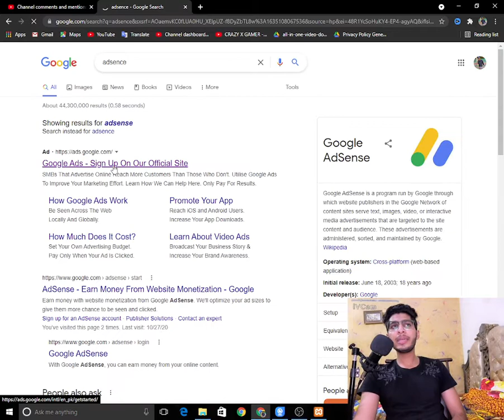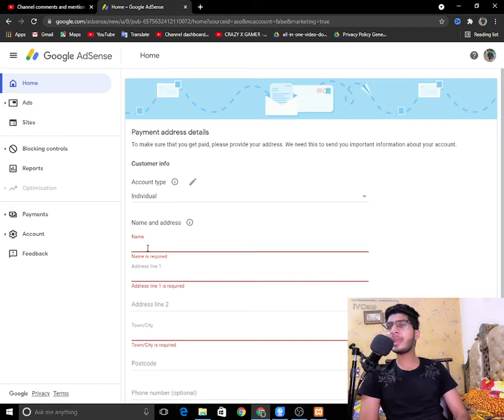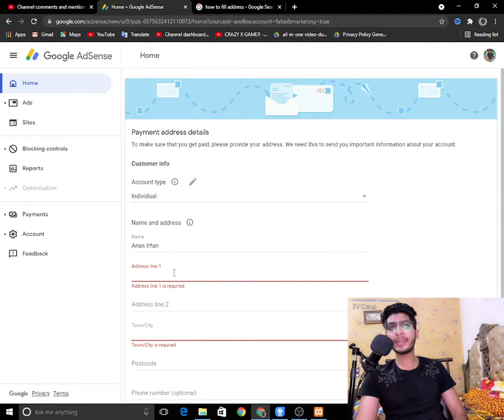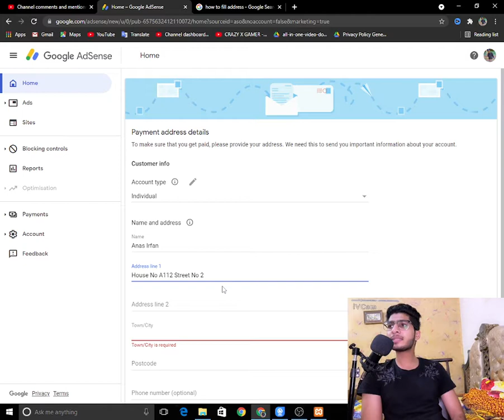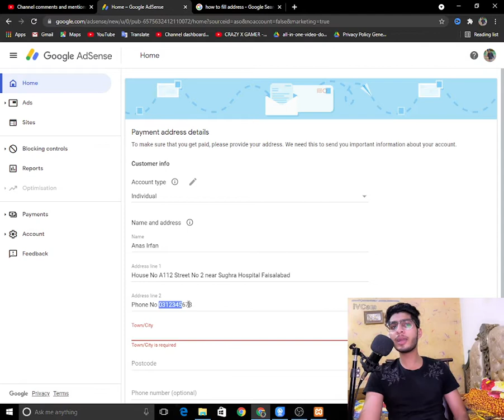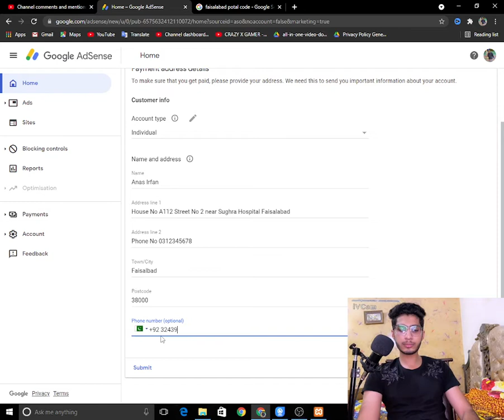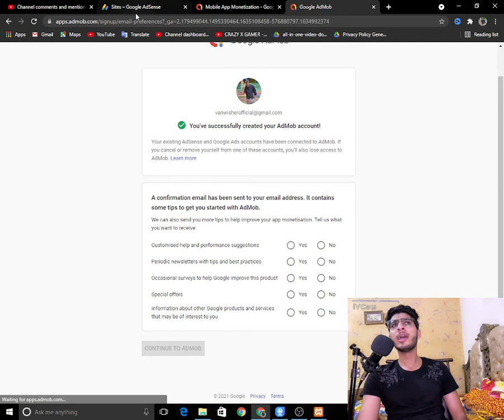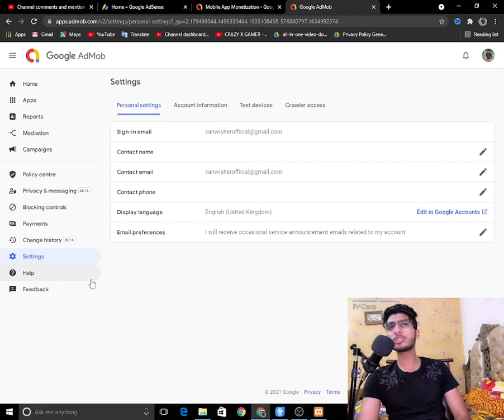How to Create Adsense Account 2022 (Fast Approval) 🔥| How To Create Google AdMob Account Free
In this video tutorials you will learn about how to make google adsense account making money online. How to Make Google AdSense Account || How to Create Google AdSense Account || Google AdSense

Hi Friends!! I’m Tamoor Pardasi here with another new fresh course. In this course I will teach you how to earn money by making new apps. I will tell you that how you can earn money by making apps and how you will get ideas from present apps. In this video I will tell you that how to make Google AdMob account and Google Adsense account.

 These Google accounts are essential to earn money by making new android apps. You will withdrawal money through Google Admob and Google Adsense accounts easily. Once you will create your Google AdMob account, Google Adsense ccount will also created along with AdMob account.

Must Watch for Blogger:-

Queries Solved:
how to create adsense account for youtube,google adsense,how to create adsense account for blogger
how to make google adsense account
how to create google adsense account
google adsense
make adsense account

▬▬▬▬▬▬▬▬▬▬▬▬▬▬▬▬▬▬▬▬▬▬▬ "BEST HOSTING IN CHEAP PRICE - FAST LOAD - ONE CLICK WORDPRESS